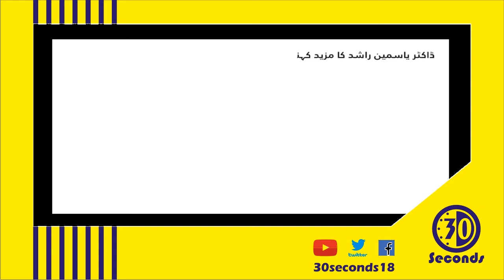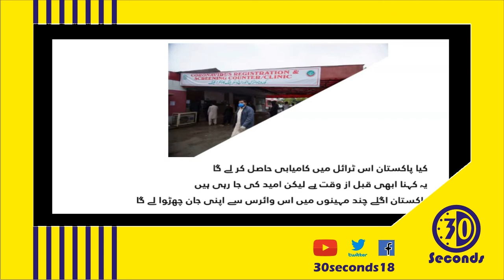Punjab approves Covid-19 drug for trial use | Actemra Injection | Dr Yasmeen Rashid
Follow WHO instruction